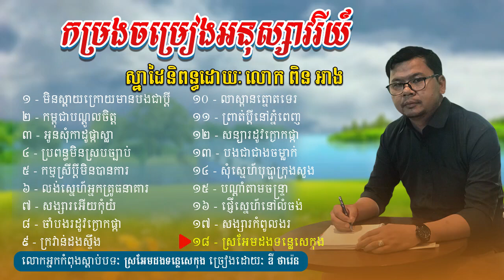កម្រងចម្រៀងអនុស្សាវរីយ៍ ស្នាដៃនិពន្ធដោយ លោក ពិន អាង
កម្រងច្រៀងអនុស្សាវរីយ៍ ស្នាដៃនិពន្ធដោយ លោក ពិន អាង
01. 00:00:02 មិនស្ដាយក្រោយមានបងជាប្ដី
02. 00:05:15 កម្ពុជាបណ្ដូលចិត្ត
03. 00:08:27 អូនសុំកាដូផ្កាស្លា
04. 00:13:11 ប្រពន្ធមិនស្របច្បាប់
05. 00:17:55 កម្មស្រីប្ដីមិនបានការ
06. 00:22:08 លង់ស្នេហ៍អ្នកគ្រូធនាគារ
07. 00:26:30 សង្សារអើយកុំយំ
08. 00:30:54 ចាំបងរដូវក្ងោកផ្កា
09. 00:34:45 ក្រវាន់ដងស្ទឹង
10. 00:38:12 លាស្ពានត្នោតទេរ
11. 00:43:02 ព្រាត់ប្ដីនៅភ្នំពេញ
12. 00:47:32 សន្យារដូវក្ងោកផ្កា
13. 00:51:22 បងជាជាងចម្លាក់
14. 00:54:58 សុំស្នេហ៍បុប្ផាក្រុងសួង
15. 00:59:14 បណ្ដាំតាមចន្ទ្រា
16. 01:02:25 ផ្ញើស្នេហ៍នៅលំចង់
17. 01:07:11 សង្សារកំពូលងរ
18. 01:11:58 ស្រអែមដងទន្លេសេកុង